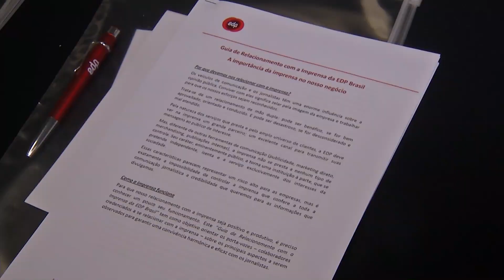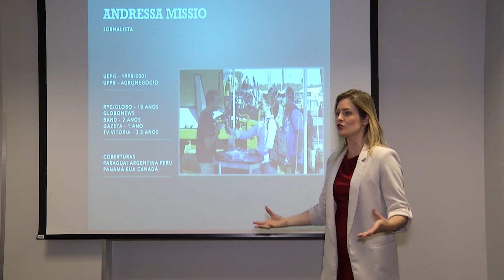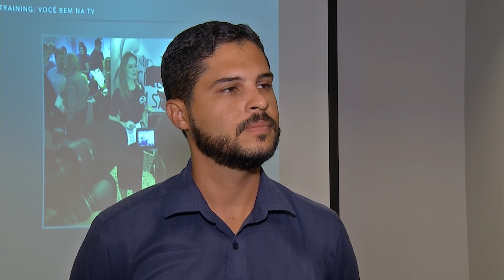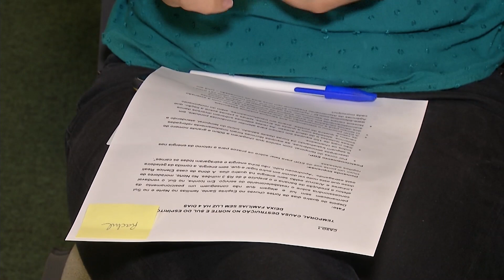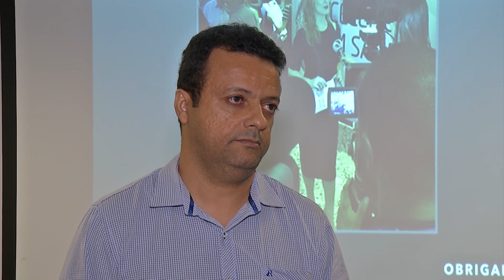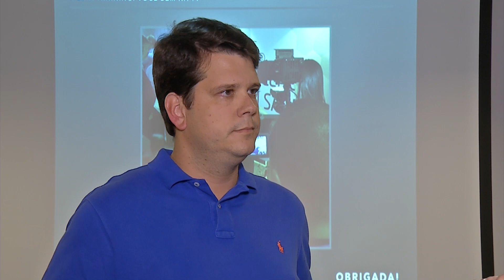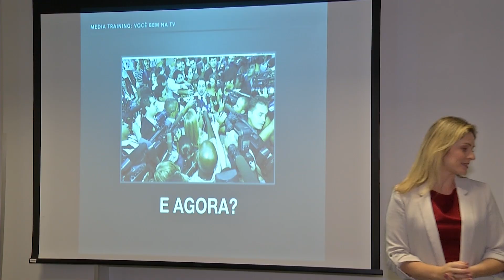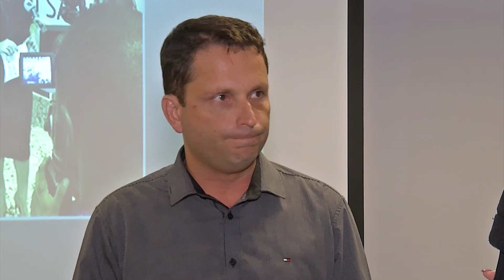Video aula Andressa Missio EDP